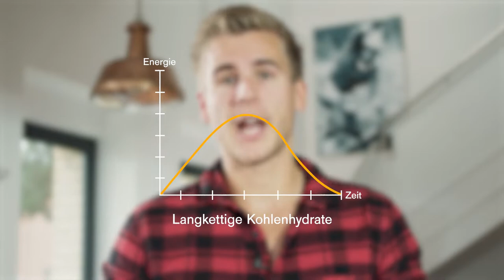"Einer von uns": Ernährungstipps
Die nächste G26.3 steht vor der Tür - leider auch der nächste Videoabend bei Freunden mit Pizza, Popcorn und Chips. Der Olympia Goldmedaillengewinner im Kanurennsport und Brandmeister, Jan Vandrey gibt Euch Tipps, wie die Gradwanderung zwischen Genuss und ausgewogener Ernährung gelingt.